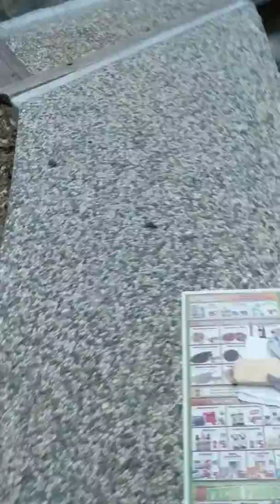В огороде 1